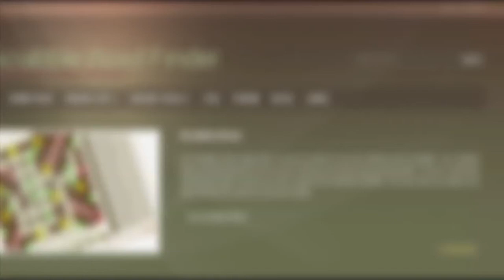3 letter words that start with I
Scrabble word list. 3 letter words that start with I : ICE, ICH, ICK, ICY, IDE, IDS, IFF, IFS, IGG, ILK, ...